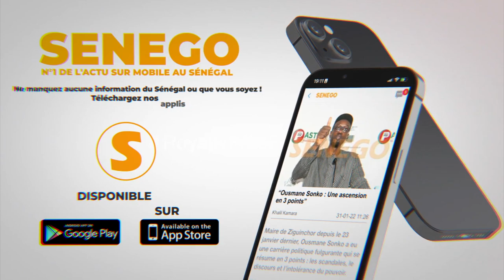Les journalistes ciblés par les grenades lacrimogénes: Bamba Kassé "niou amoul carte nationale